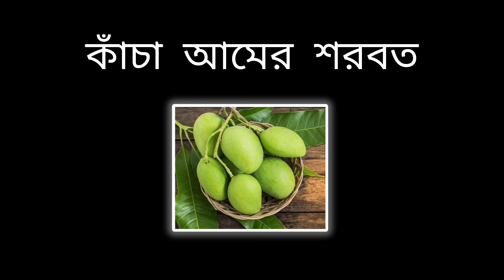কাঁচা আমের শরবত | Green Mango Juice | ইফতারের স্পেশাল শরবত | 2023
আজকের পর্বে আপনাদের জন্য নিয়ে এলাম টক-ঝাল-মিষ্টি স্বাদের কাঁচা আমের শরবত বা আমপান্না। এই গরমে ইফতারে একগ্লাস ঠান্ডা ঠান্ডা এই শরবত সত্যিই মনপ্রাণ জুড়িয়ে দিবে।
এখন যেহেতু কাঁচা আমের সময় তাই সহজেই আপনারা এই শরবত বানিয়ে নিতে পারবেন এমনকি ১ মাসের জন্য সংরক্ষণ ও করা যাবে।
বানাতে যা যা লাগবে.

কাঁচা আম - দেড় কাপ
কাঁচামরিচ - স্বাদমতো
লবন - স্বাদমত
চিনি - ১/৩ কাপ
বিটলবণ - ১ চা চামচ
লেবুর রস - ২ টেবিল চামচ
ধনেপাতা ও পুদিনাপাতা কুচি - ২ টেবিলচামচ করে
ঠাণ্ডাপানি ও বরফের টুকরো